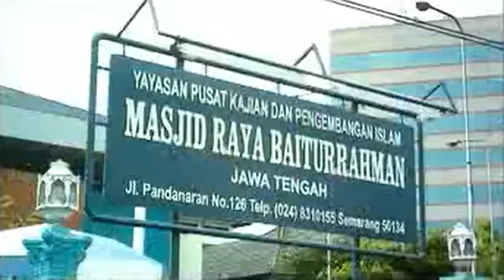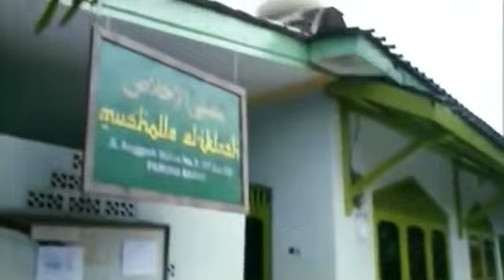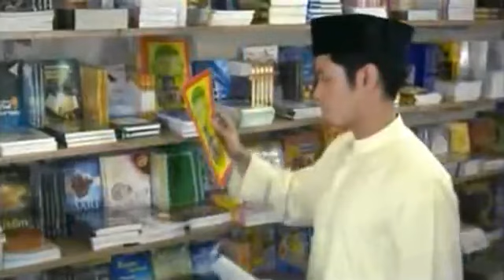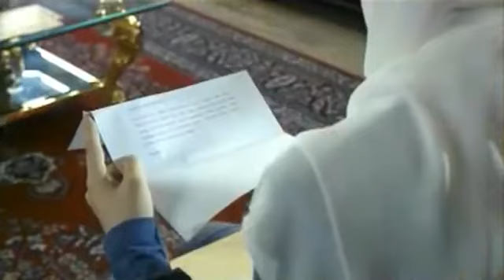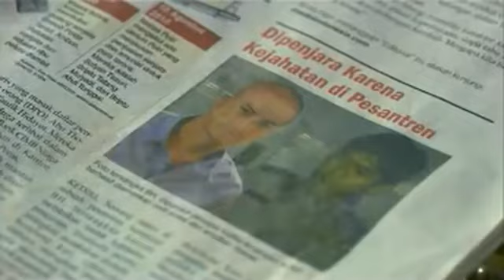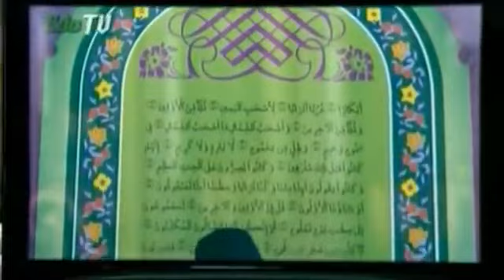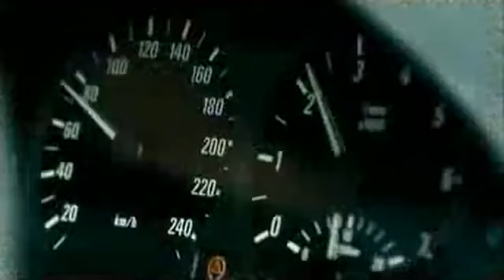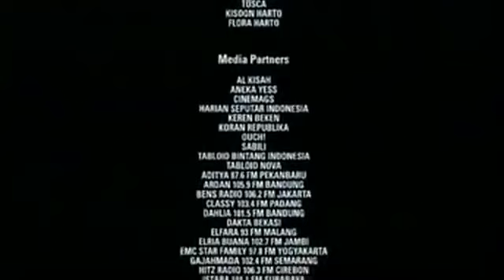Dalam Mihrab Cinta (2010) Full Movie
Film drama religi Indonesia tahun 2010 yang disutradarai oleh Habiburrahman El Shirazy. Film produksi SinemArt Pictures ini dibintangi oleh Dude Harlino, Asmirandah, dan Meyda Sefira. Dalam Mihrab Cinta tayang perdana di bioskop Indonesia pada 23 Desember 2010.

Sinopsis :
Syamsul, pemuda 20 tahun-an yang bertekad menuntut ilmu di sebuah pesantren di Kediri, meninggalkan kehidupannya yang cukup nyaman. Di pesantren tersebut, ia bertemu dengan Zizi, putri pemilik pesantren yang pernah ditolongnya. Suatu ketika, Syamsul terusir dari pesantren karena dituduh mencuri akibat fitnah sahabatnya sendiri, Burhan. Keluarganya sendiri pun tidak mempercayainya. Hal ini membuat Syamsul akhirnya memutuskan menjadi seorang pencopet.
Di tengah kekacauan dan kegelapan hidupnya ini Allah memberikan jalan baginya untuk bertobat dan mempertemukannya dengan Silvie, seorang gadis solehah.